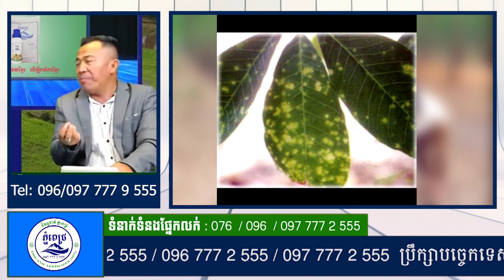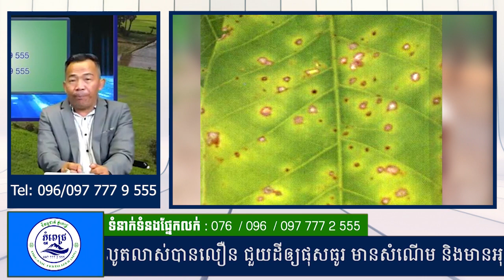ជីធម្មជាតិ ភ្នំពេជ្រ | ការថែទាំដំណាំកៅស៊ូ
ប្រធានបទ៖
ផ្ដល់បច្ចេកទេសដោយ៖ លោកគ្រូ សូ សុវណ្ណរិទ្ធ នាយកបច្ចេកទេស
☎ទំនាក់ទំនង៖
- ផ្នែកបច្ចេកទេសៈ 𝟎𝟕𝟔 𝟕𝟕𝟕 𝟗 𝟓𝟓𝟓 / 𝟎𝟗𝟔 𝟕𝟕𝟕 𝟗 𝟓𝟓𝟓 / 𝟎𝟗𝟕 𝟕𝟕𝟕 𝟗 𝟓𝟓𝟓
- ផ្នែកទីផ្សារ៖ 𝟎𝟕𝟏 𝟕𝟕𝟕 𝟑 𝟓𝟓𝟓 / 𝟎𝟗𝟔 𝟕𝟕𝟕 𝟑 𝟓𝟓𝟓 / 𝟎𝟗𝟕 𝟕𝟕𝟕 𝟐 𝟓𝟓𝟓